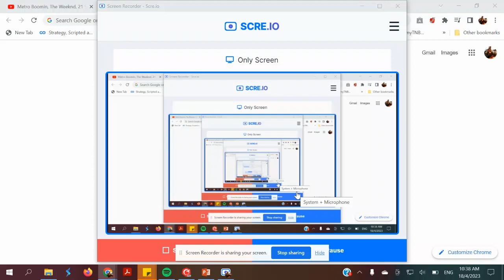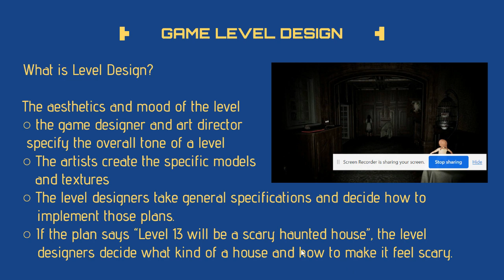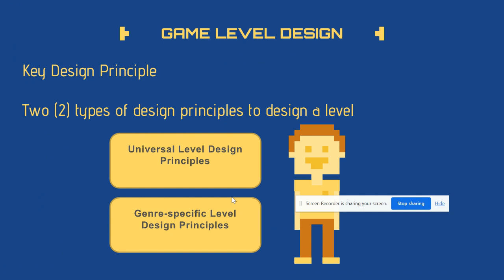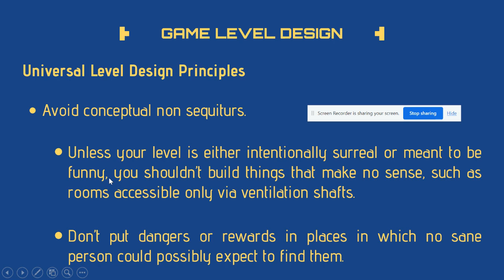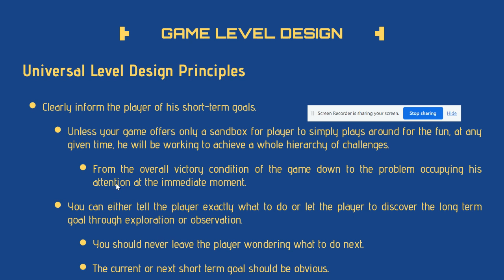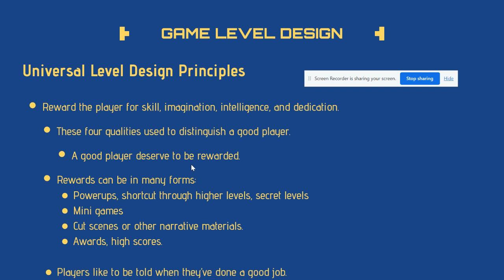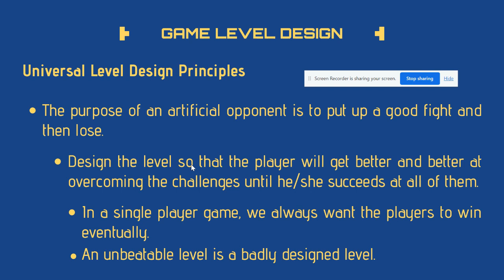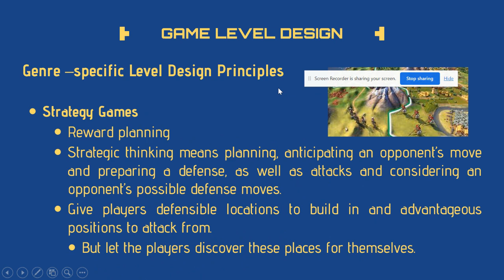week 3 key concept in game level design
in this lesson you should be able to understand the key principle of game level design.